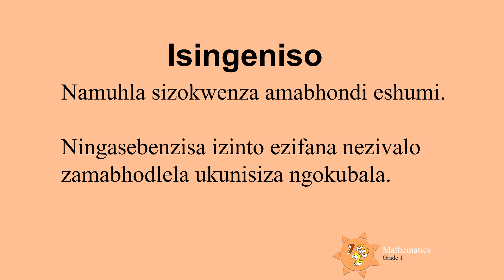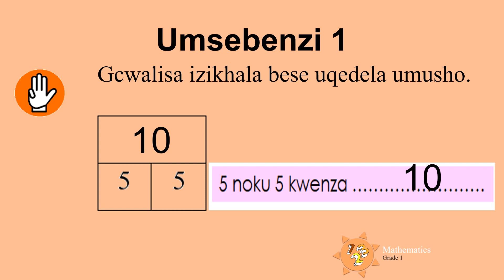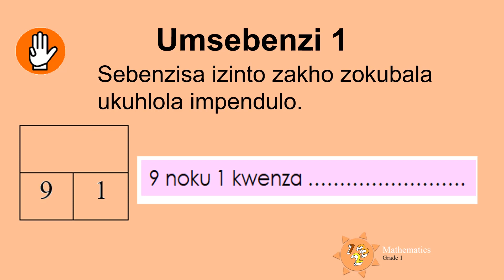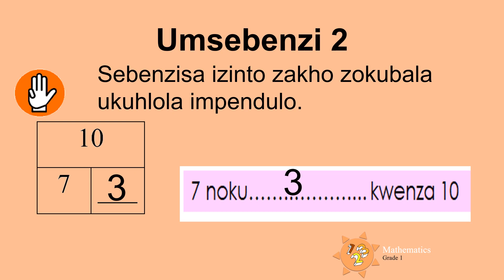Gr 1 Mathematics Day 16